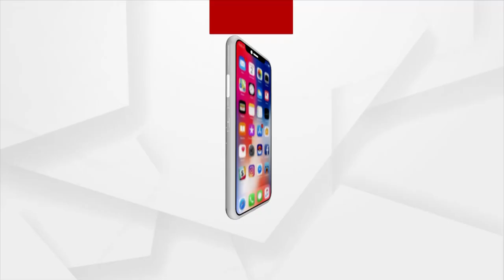HEADLIES 10 AM | 20 OCT 2021 | Argus News